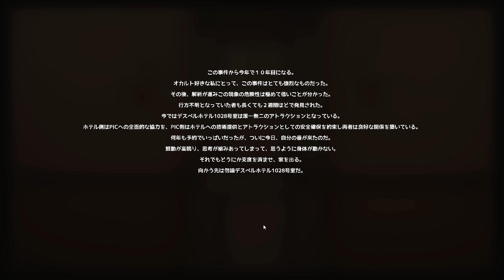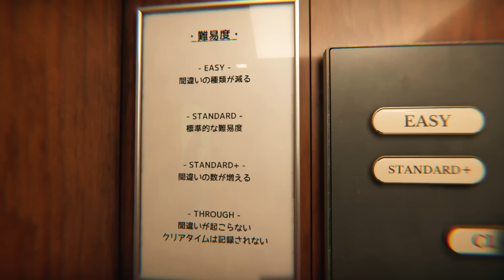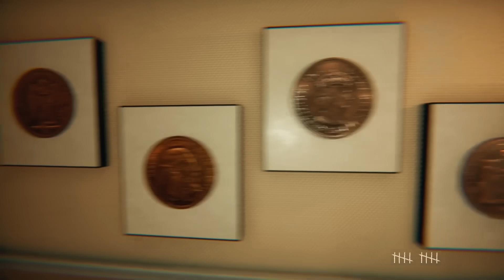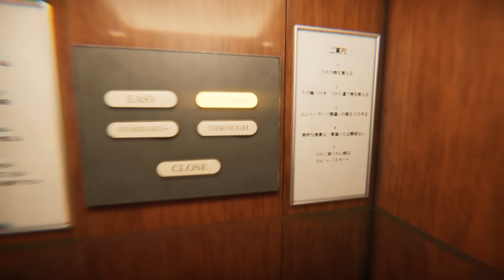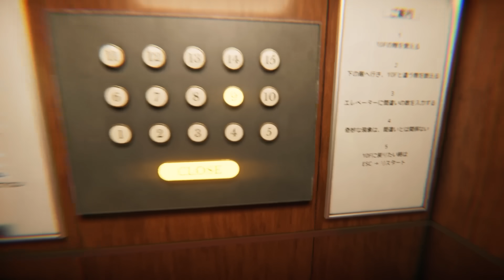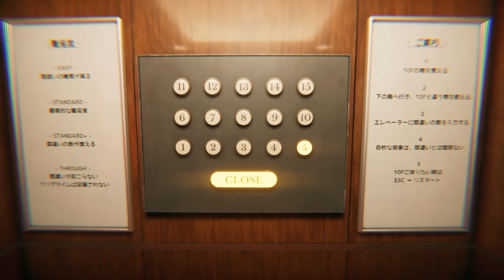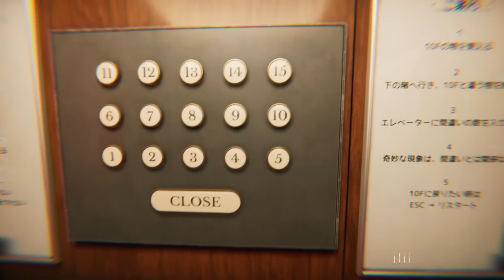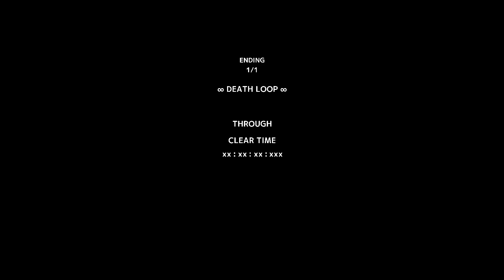今話題の「 異変だらけのホテル 」から脱出する謎解きゲーム『 ATTA ~世にも奇妙な間違い探し~ 』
ミッケ派総大将の出番だ　　ATTA ~世にも奇妙な間違い探し~　実況

※私に関係がない他チャンネルの動画で私の名前を出すのはお控えください。
　他の方に迷惑をかけないようにご視聴よろしくお願いします。